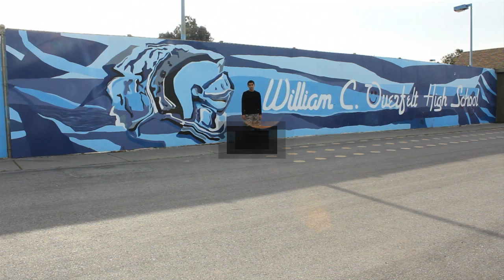14 Shots / Gangnam Style.mp4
First exercise in using the video camera. Students captured and edited their own footage using Premiere Pro CS4. The exercise was to learn basic camera functions such as white balancing, focus, and exposure as well as basic camera angles and movements.